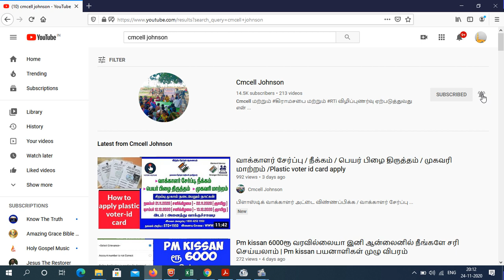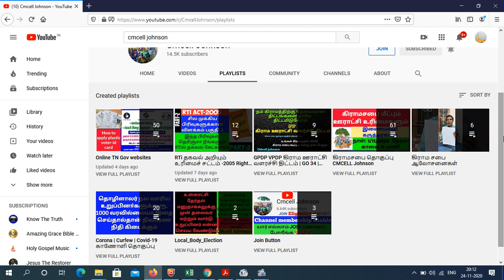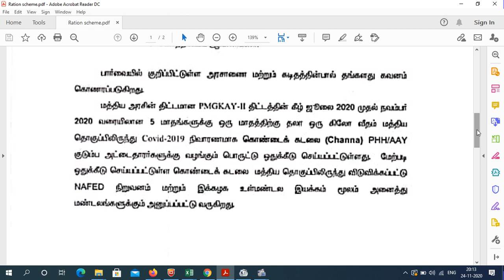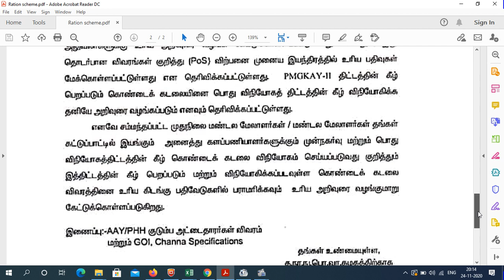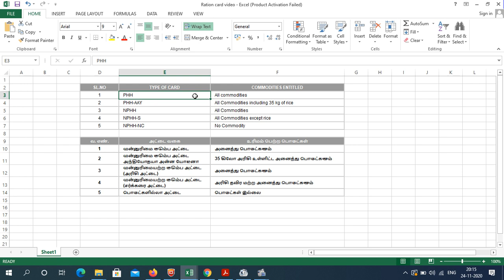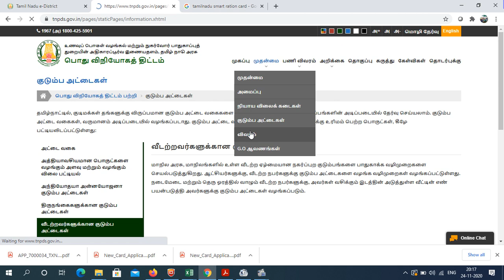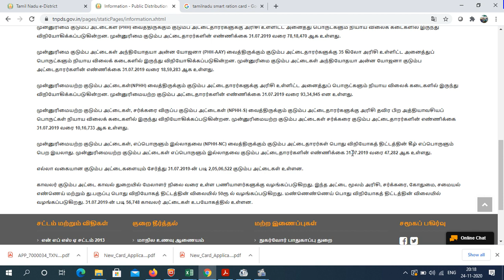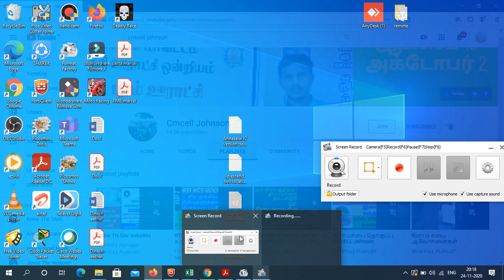PHH-AAY குடும்ப அட்டைக்கு 5Kg கொண்டைக் கடலை 21/11/2020 முதல் / குடும்ப அட்டை வகை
0 ரூபாய் செலவில் ஆன்லைன் மூலமாக புதிய குடும்ப அட்டை விண்ணப்பிப்பது எப்படி ?HOW TO APPLY smart card